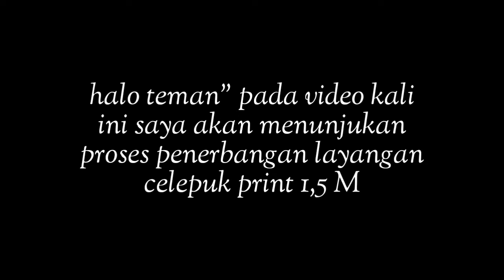Nerbangin layangan celepuk print 1,5m di halaman rumah